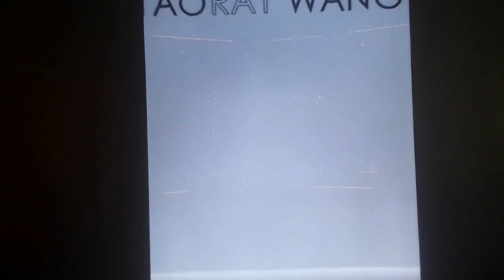Taoray Wang FW15 show, MBFW New York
The final walk of the Taoray Wang FW15 show at Lincoln Center on 16 Feb. 2015.